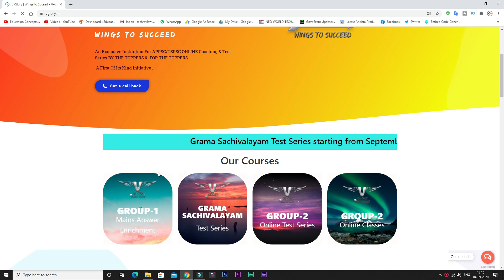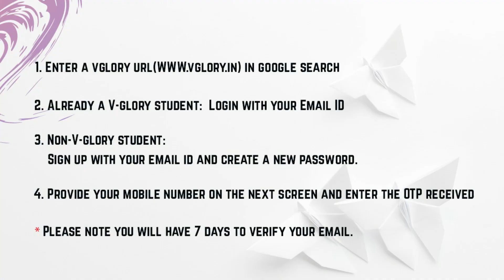Andhra Pradesh Grama Sachivalayam Online Mock Tests || V-Glory | Grama Sachivalayam Online Exams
Andhra Pradesh Grama Sachivalayam Online Mock Tests Series And AP Grama Sachivalayam Preparation Tips After Watch This Video You Will Know The AP Grama Sachivalayam Online Mock Tests And Notification Latest News Details